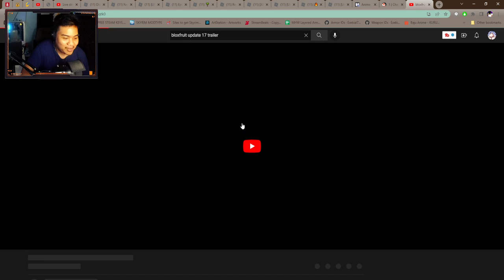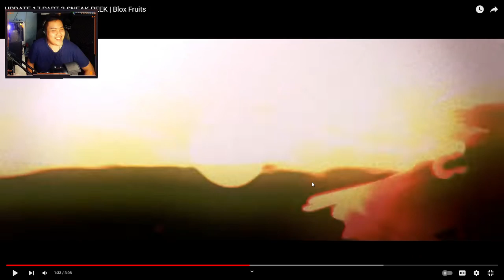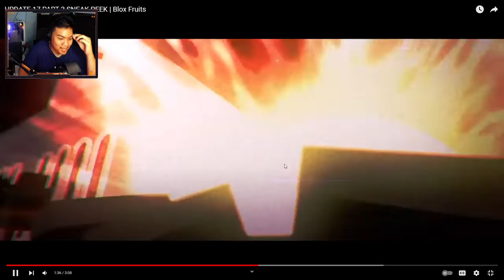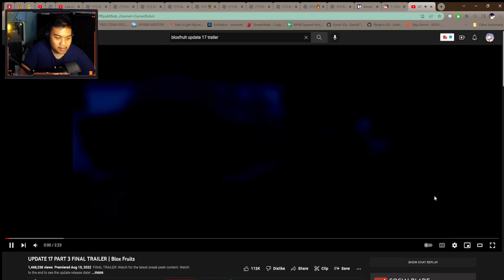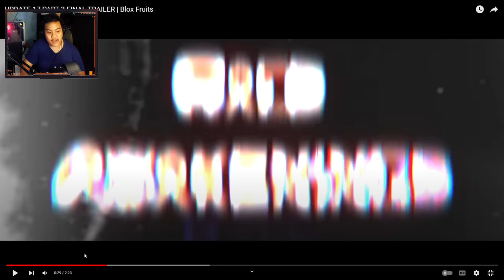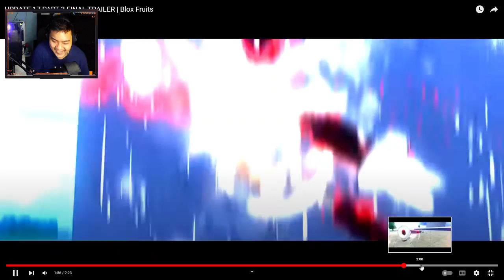Reaksi Menonton Trailer Baru BLOXFRUITS Update 17 PART 3 !! - Bloxfruits Roblox Indonesia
Jadi di video kita kali ini gw akan react video trailer barunya bloxfruit update 17 part 3 bareng sama bocil2 discord!

Mau membantu channel ini??

Ciaooo!!